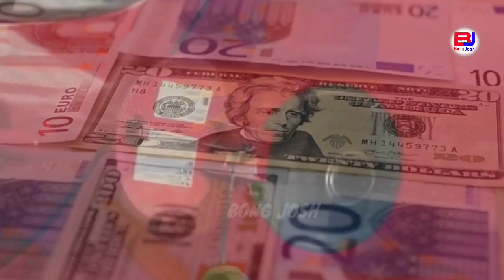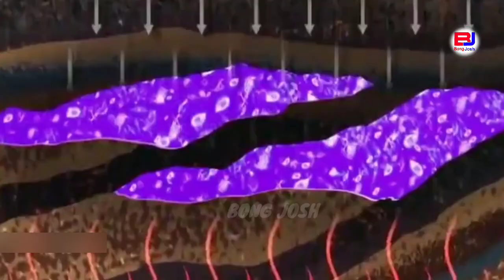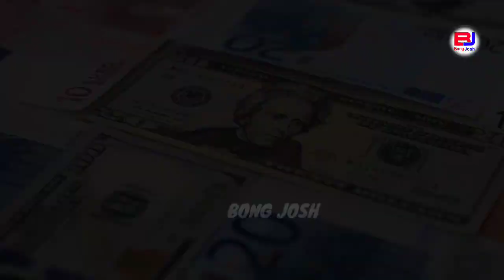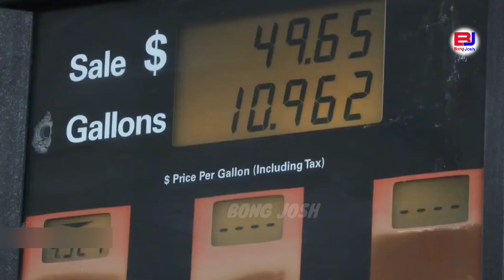খনিজ তেলের কারণে বাংলাদেশ-পাকিস্থান সংকটে পড়ে কেন?//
I made this video with the intention to help others in a motivation/inspirational.